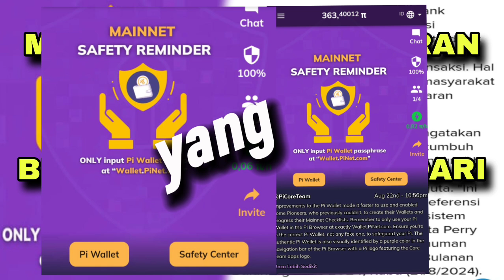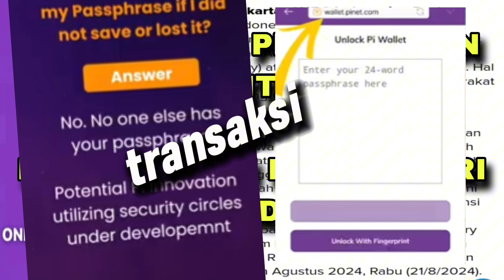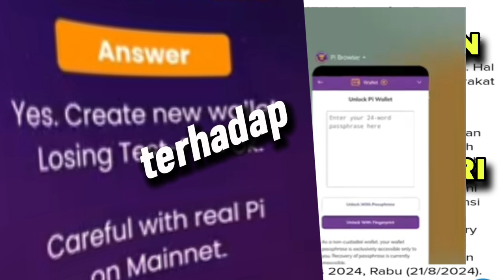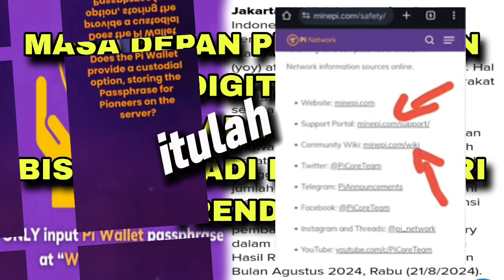TIPS PENTING MAIN NET SAFETY ❗ LINDUNGI ASET DIGITAL ANDA SEKARANG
**Mainnet Safety Reminder** adalah pesan atau peringatan yang biasanya dikeluarkan oleh proyek blockchain, termasuk Pi Network, untuk mengingatkan pengguna tentang langkah-langkah keamanan yang perlu diambil ketika menggunakan mainnet, terutama saat melakukan transaksi atau berinteraksi dengan dompet digital.

Pesan ini umumnya berisi panduan seperti:

1. **Verifikasi Alamat Dompet:** Pastikan selalu memverifikasi alamat dompet tujuan sebelum mengirimkan koin atau token. Salah alamat bisa menyebabkan kehilangan aset yang tidak dapat dipulihkan.

2. **Perhatikan Phishing:** Hati-hati terhadap situs web palsu atau aplikasi yang mengklaim sebagai dompet atau layanan resmi. Selalu gunakan sumber resmi.

3. **Keamanan Kunci Pribadi:** Jangan pernah membagikan kunci pribadi (private key) atau frasa pemulihan (seed phrase) kepada siapa pun. Ini adalah akses penuh ke aset Anda.

4. **Update Software:** Pastikan aplikasi dompet atau perangkat lunak terkait selalu diperbarui ke versi terbaru untuk menghindari celah keamanan.

5. **Kewaspadaan terhadap Penipuan:** Berhati-hatilah terhadap penipuan yang mengklaim memberikan hadiah atau meminta Anda untuk mengirimkan koin dengan imbalan yang tidak masuk akal.

Peringatan ini penting karena transaksi di mainnet bersifat final dan tidak dapat dibatalkan, sehingga pengguna harus ekstra hati-hati.

**Judul YouTube:** 23 Agustus 2024 🇮🇩🇮🇩🇮🇩
"Tips Penting Mainnet Safety: Lindungi Aset Digital Anda Sekarang!"